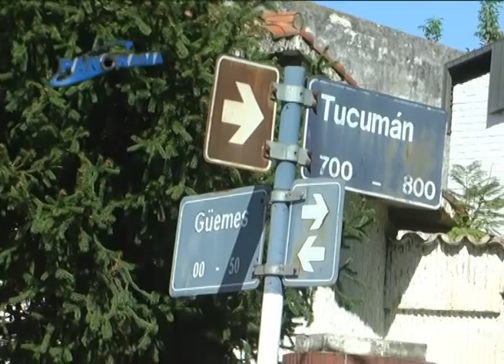Trabajos de puesta en valor de un tramo de calle Tucumán